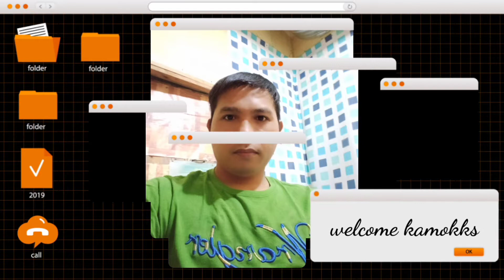SANTIAGO BAY RESORT IN CAMOTES ISLAND